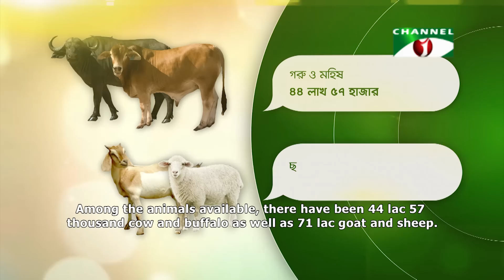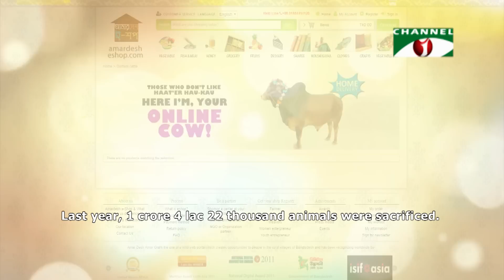Unique beef fattening farm | কিবরিয়ার গরু মোটাতাজাকরণ খামার | Shykh Seraj | Channel i | Bangladesh